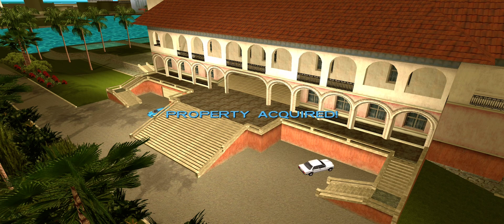GTA vice city